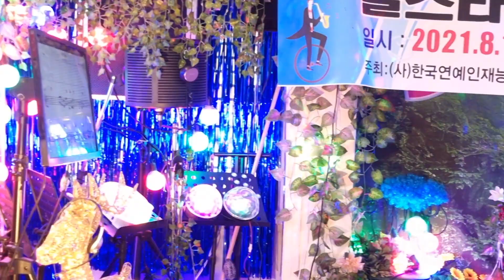가수 김수현 묻고싶어요(원곡송가인) 제23회 올스타 한마음 음악회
작곡,녹음,기념음반,신인가수발굴,국제가요제,메들리가수모집,
레슨중  문의  문자로주세요.
♡  : 010.5616,3618